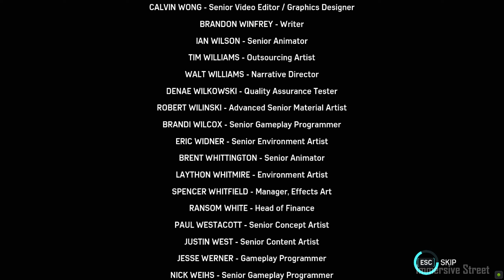Marvel's Spider-Man - The Heist DLC FULL GAME Walkthrough | Symbiote Suit & Black Cat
Marvel's Spider-Man 2 Symbiote Suit plays the Heist DLC in Marvel's Spider-Man Remastered PC. Full DLC walkthrough gameplay with side missions HD.

Marvel’s Spider-Man: The Heist – Felicia Hardy aka Black Cat, is back in town and leaving mysterious clues around Marvel’s New York to toy with Spider-Man

Starring one of the world’s most iconic Super Heroes, Marvel's Spider-Man features the acrobatic abilities, improvisation and web-slinging that the wall-crawler is famous for, while also introducing elements never-before-seen in a Spider-Man game. Mix and match a varied set of evolved combat mechanics, including melee, aerial combat, webs, stealth, and unique high-tech gadgets that highlight Spider-Man’s boundless acrobatic agility and active combat style. Sony Interactive Entertainment, Insomniac Games, and Marvel have teamed up to create a brand-new and authentic Spider-Man adventure. This isn’t the Spider-Man you’ve met or ever seen before. After eight years behind the mask, Peter Parker is more experienced, confident, and masterful with his dynamic powers and abilities than ever before. However, balancing his dual life as Spider-Man proves difficult as he struggles with his own personal responsibilities and relationships while knowing that the safety and fate of New York City rests upon his shoulders.

Spider-Man 2 PS5 Reshade, Spider-Man 2 PS5 Photorealistic, Photorealism, 4k, 8k, HD, PS5, Unreal engine 5, UE5, RTX 4090, RTX 30 Series